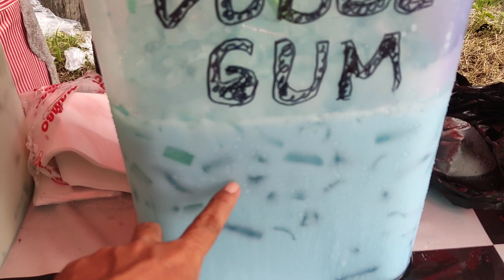TAK SANGKA SEMAKIN RAMAI PEMBELI AIR BALANG MALAYSIA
TAK SANGKA SEMAKIN HARI RAMAI PEMBELI AIR BALANG MALAYSIA